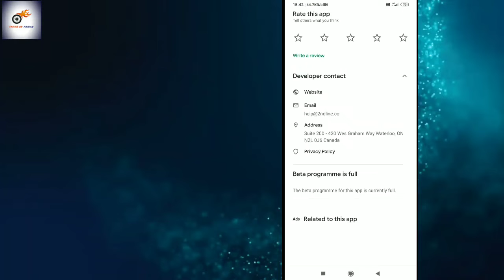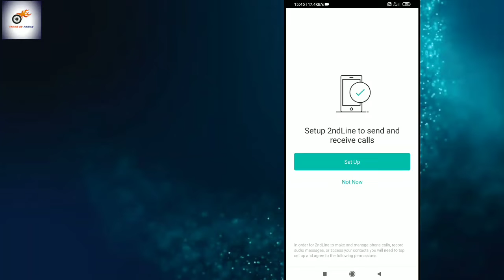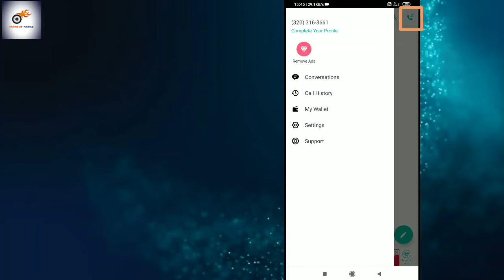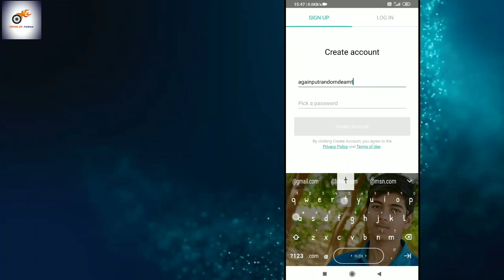Call anyone without showing your Number || Call anyone from US number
Call anyone via internet
Call anyone via US number